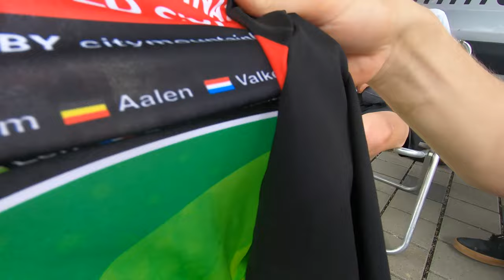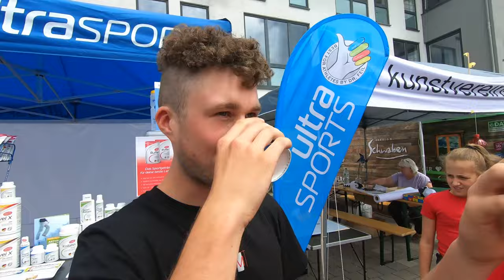XCE Worlcup Aalen 2022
Was für ein Rennen! In diesem Video gibt es einen Einblick in die Perspektive der Fahrer wie auch die der Zuschauer. Am Ende reichte es für mich bei meinem ersten XCE Weltcup für Platz 8. Viel Spaß!

Danke an Radon Bikes, Nonplus Components und Cratoni Helmets (Werbung / ad)